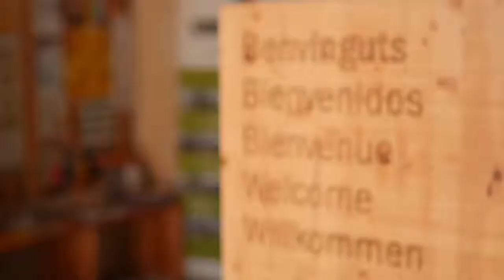CULTURA & CASTELLÓ D'EMPÚRIES. Farinera de Castelló d'Empúries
🔵Coneixes l' @ecomuseufarinera? Descobreix el procés d'industrialització d'una fàbrica de farina del segle XIX. És un dels tres Museus que pots visitar a castellodempúries, juntament amb el Museu d'Història Medieval @museucuriapreso i el del Tresor de la Basilica de Santa Maria @catedraldelemporda.
I si vens, pots passejar pels nostres carrers costeruts, gaudint de la capital medieval de l'Empordà i tota la seva autenticitat.

🟣Conoces el @ecomuseufarinera? Descubre el proceso de industrialización de una fábrica de harian dels siglo XIX.
Es uno de los tres museus de Castelló d'Empúries que puedes visitar, junto con el Museu d'Història Medieval Cúria-Presó y el de la Basílica de Santa Maria.
Si vienes, podrás dsifrutar además de toda la autenticidad de la capital medieval de l'Empordà.